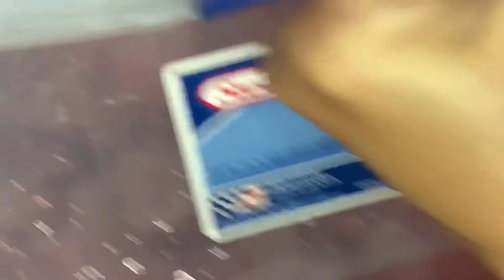CRANBERRY APPLE TURKEY BRINE